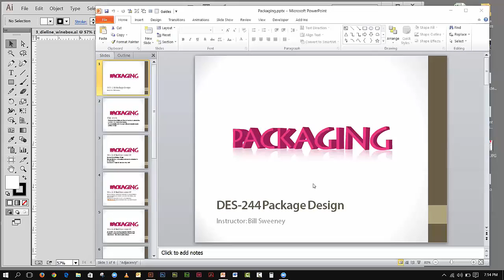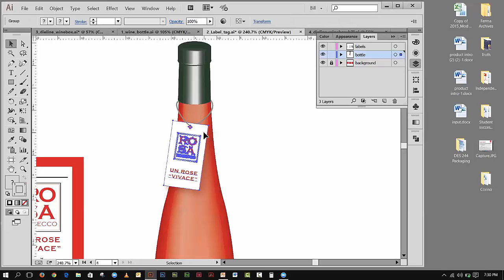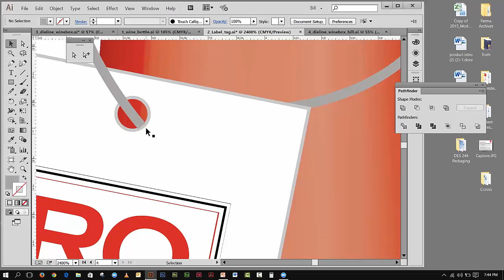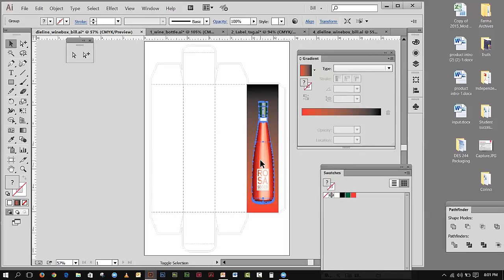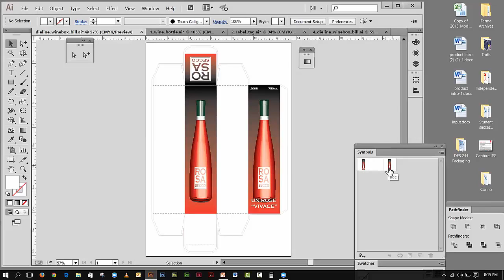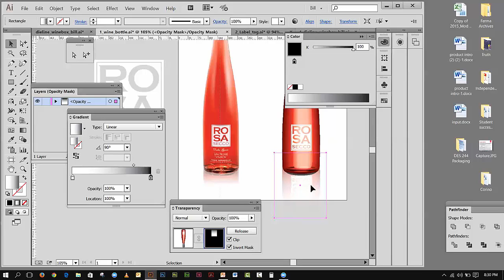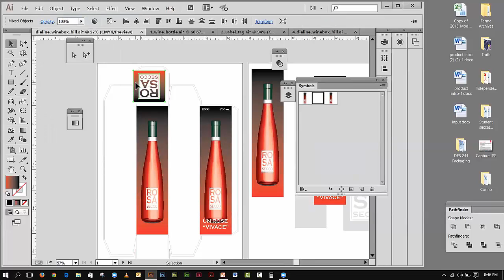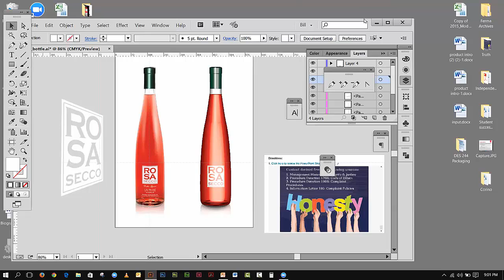Des-244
Packaging Week $